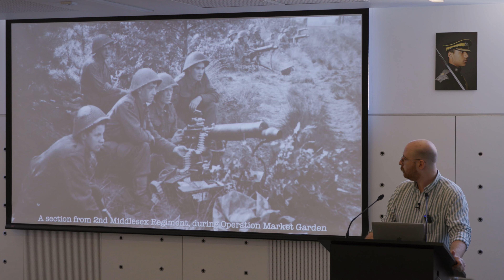An introduction to the VickersMG Collection & Research Association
Here's Rich (our founding Director) introducing the Association and the work we do on the Vickers machine gun.

Produced by @merlinmediaproductions with additional footage by @TheArmourersBench.